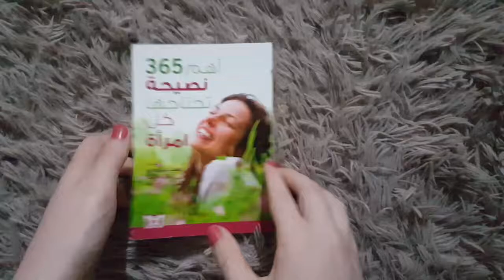أهم ٣٦٥ نصيحة تحتاجها كل امرأة